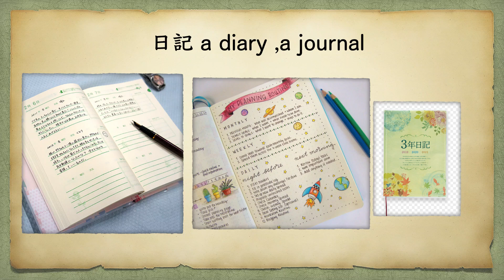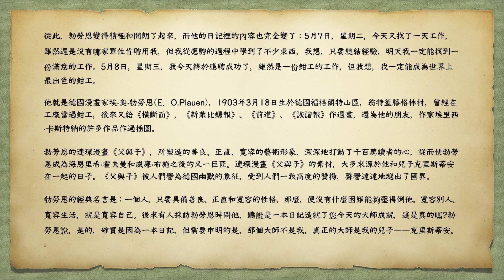日記 a diary ,a journal